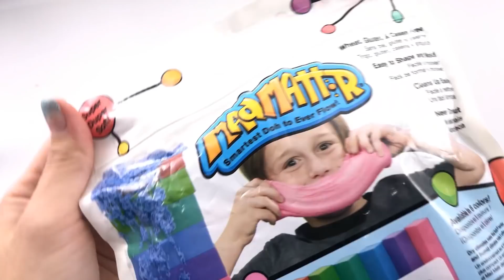Learn Colors Mad Mattr Kinetic Sand Orange cube Fun Toys video for Kids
Fun Kids Land is a channel where we make learn colors by Kinetic Sand and Mad Mattr, learning videos for preschools, kids, children, babies and toddlers. I open a lot of surprise toys for kids, and do toy reviews plus fun creative videos. Here you